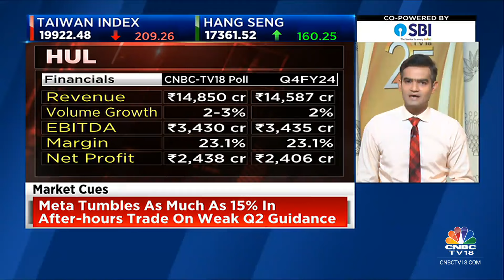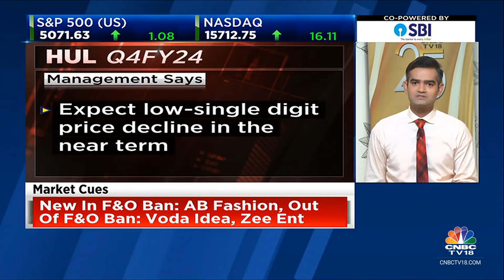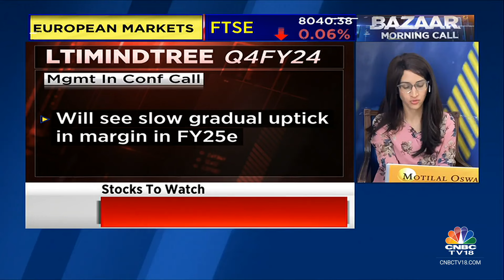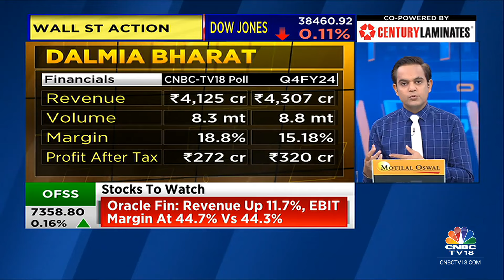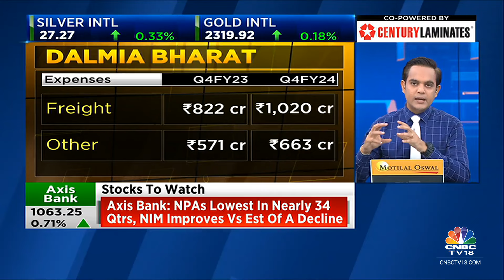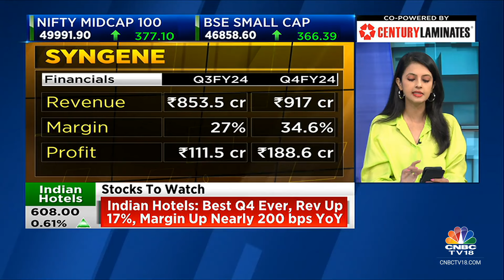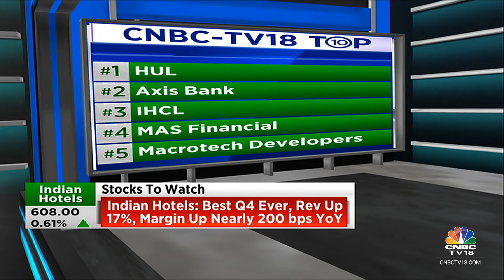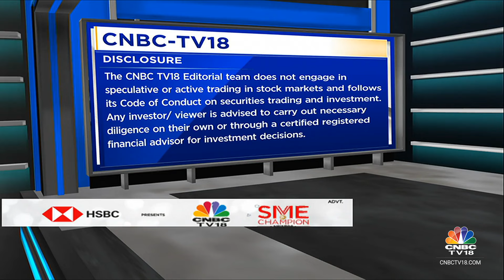Key Stocks In Focus: Kotak Mahindra Bank, HUL, Axis Bank, LTIMindtree, Indian Hotels, Dalmia Bharat